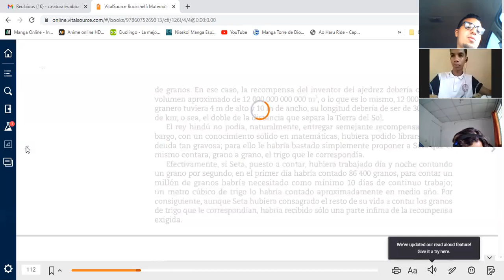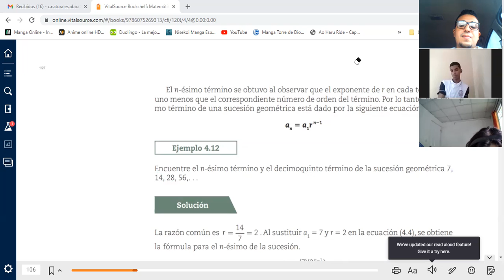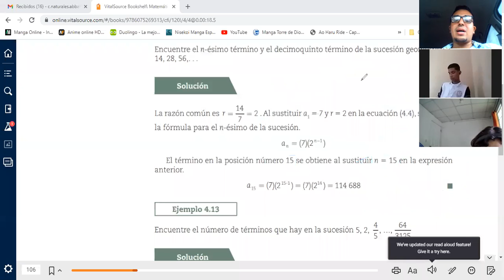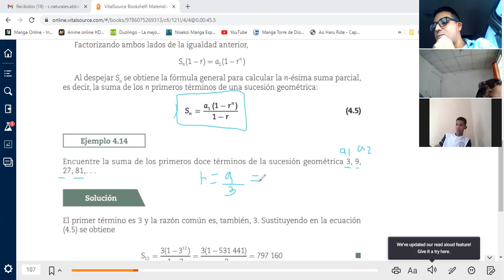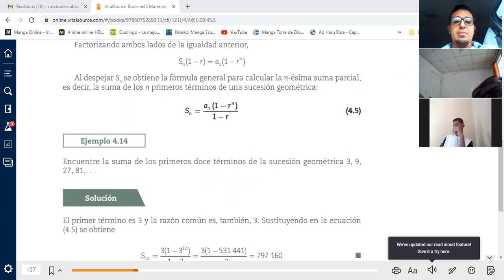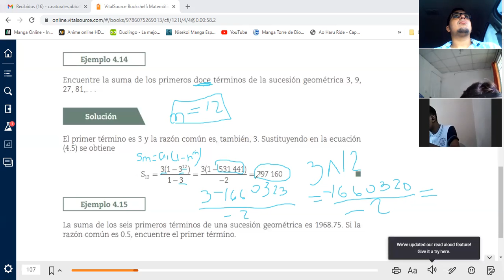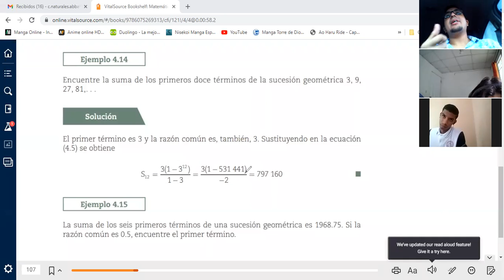Matemática de comercio 10 1-7-2021